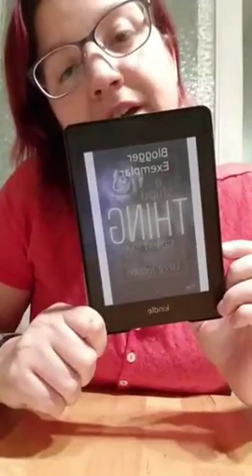Lizzy Jacobs - a stupid thing called love [UNBEZAHLTE Werbung]